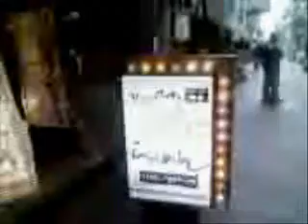老舗らーめん 神虎 北新地本店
北新地本店
〒530-0002
大阪府大阪市北区曽根崎新地1-7-26　琴屋ビル1F
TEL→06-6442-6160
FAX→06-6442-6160